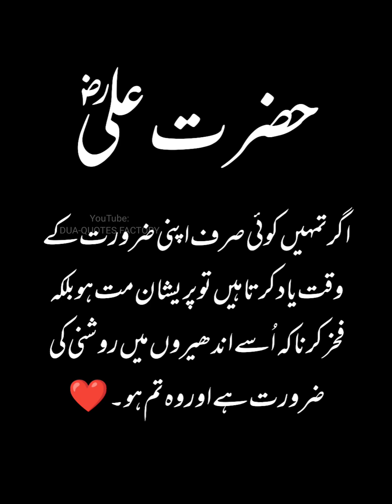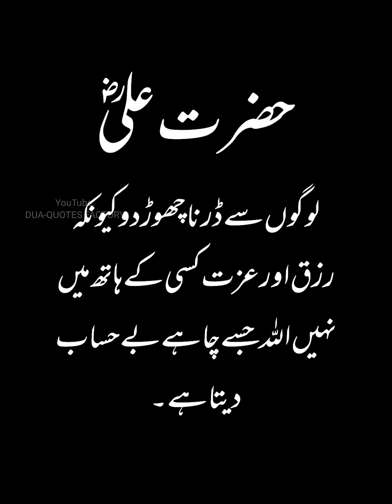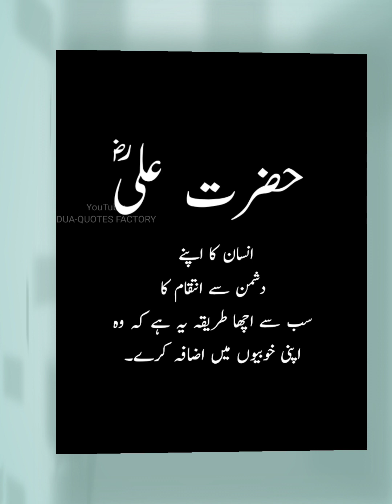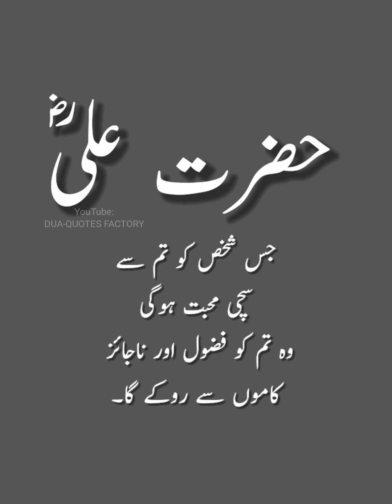💞Jis Shakhs Ko Tumse Sachi Mohabbat 💞 | Islamic Quotes Urdu | Aqwaal Zareen | Golden Lines